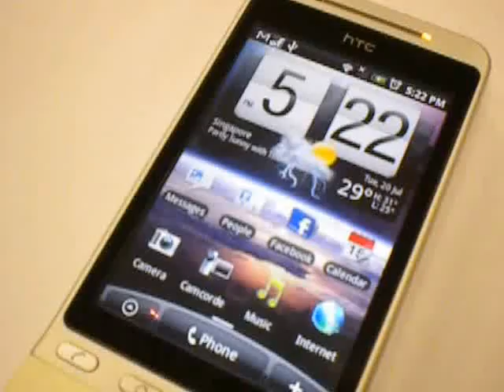HTC Hero Thunderstorm weather animation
HTC Hero Android 2.1